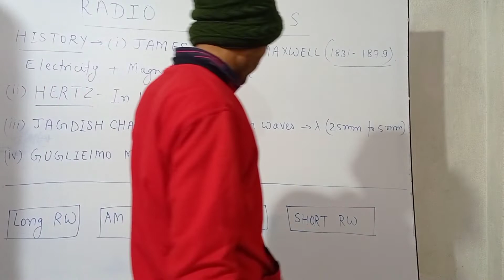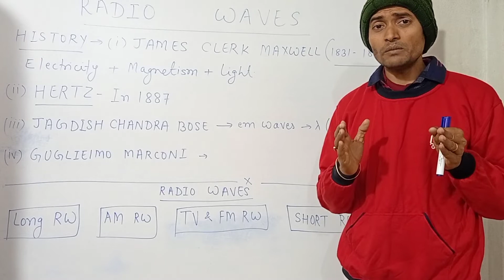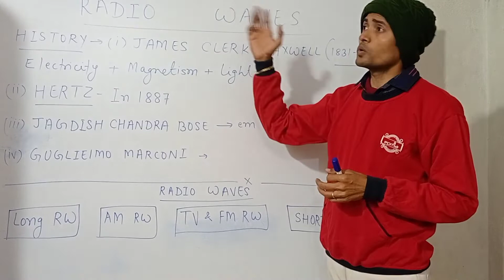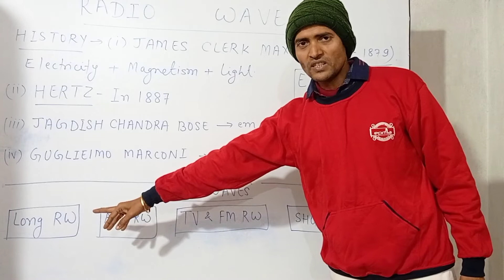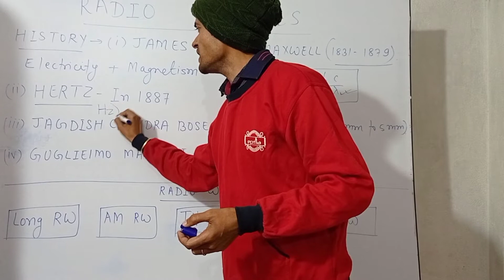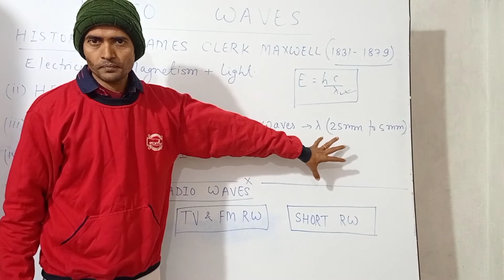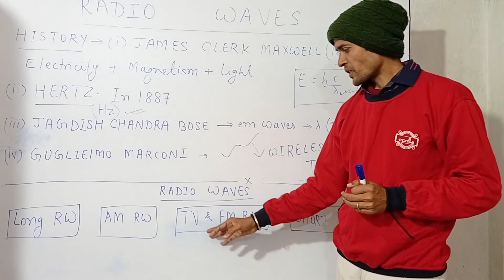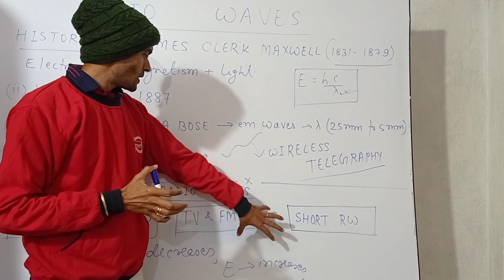ELECTROMAGNETIC WAVES_2_TYPES OF RADIO WAVES FOR BOARD CLASSXII NEET IIT-JEE BY MUKESH KUMAR JHA SIR